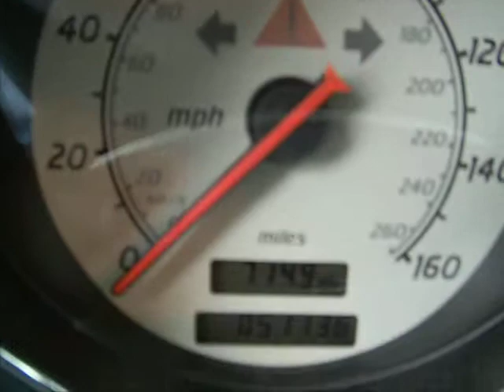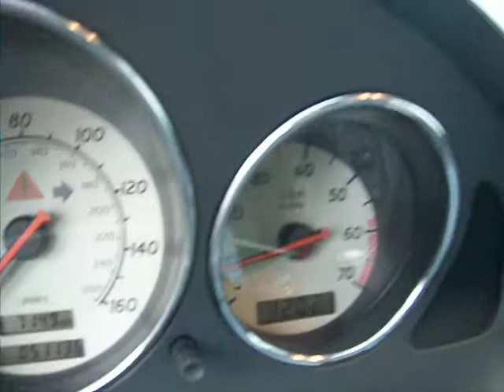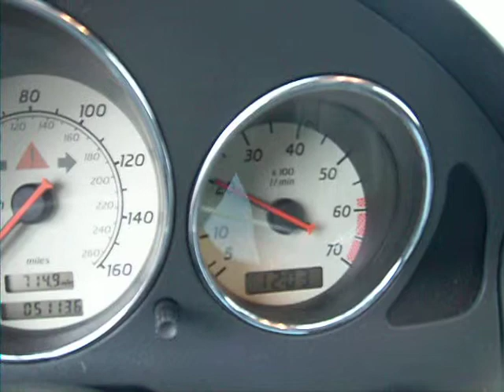1999 Mercedes Benz SLK230